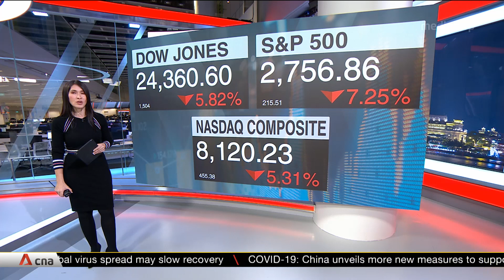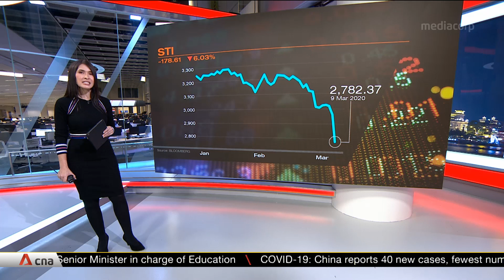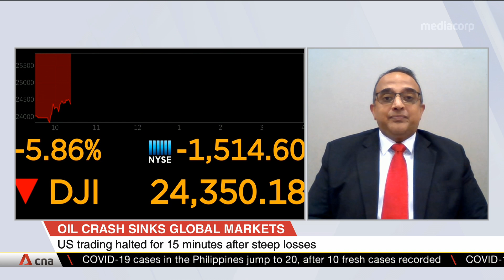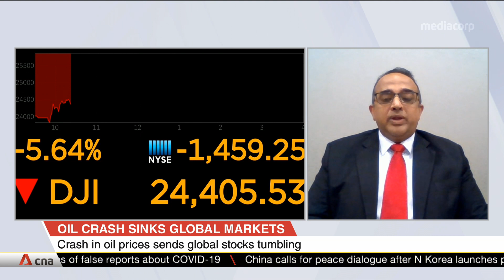Crash in oil prices sends global stocks tumbling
On Wall Street, trading was halted shortly after markets opened on Mar 9, after stocks dropped sharply in the aftermath of the crash in oil prices. Trading was halted for 15 minutes. Meanwhile, in Singapore, the STI closed down 6 per cent. Vasu Menon, Executive Director for Investment Strategy at OCBC Bank, shared his views on the current volatile markets.